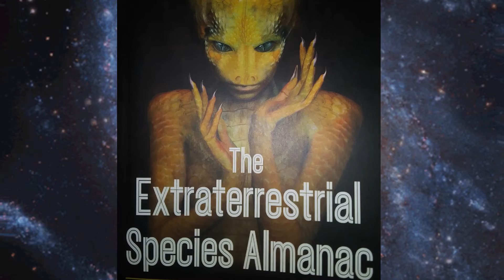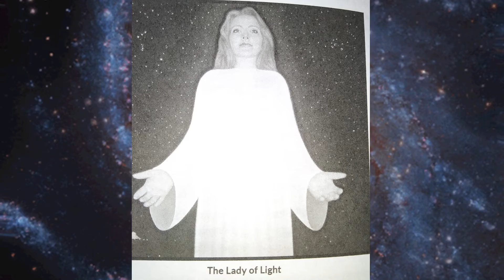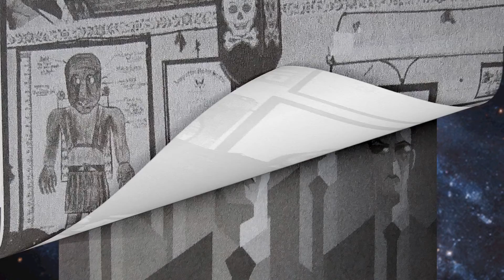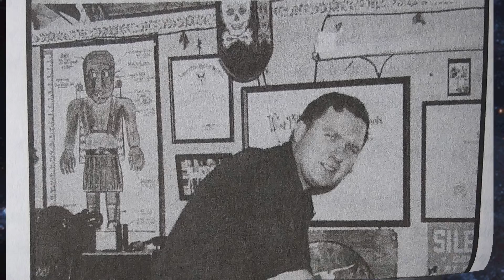Alien Species Break Down Part 5 : M.I.B. & Lady Of Light OPEN CHANNEL!!!!!!!!!!!!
Intro Credit: Matt Ebert Music